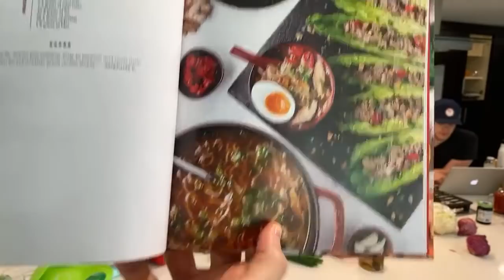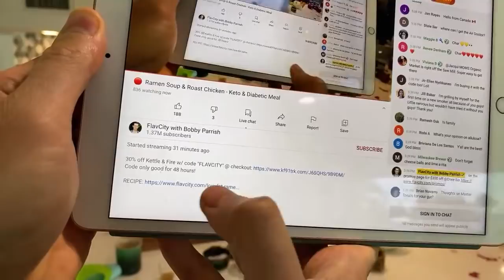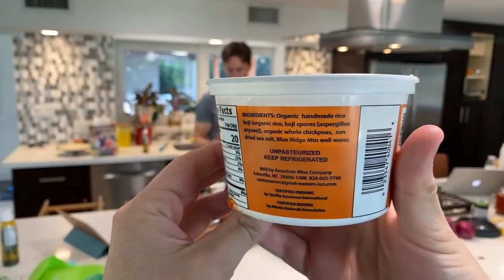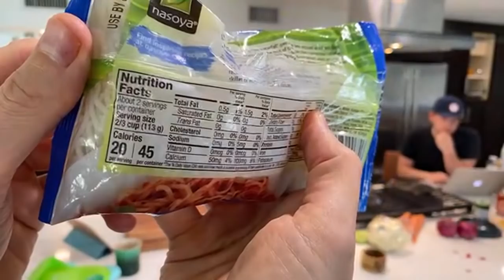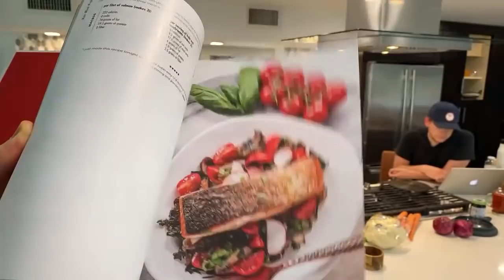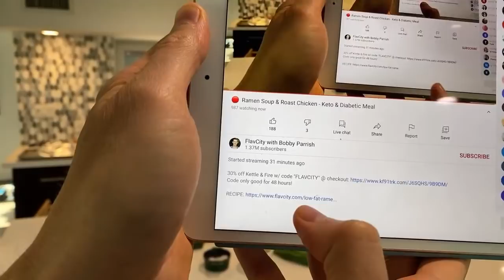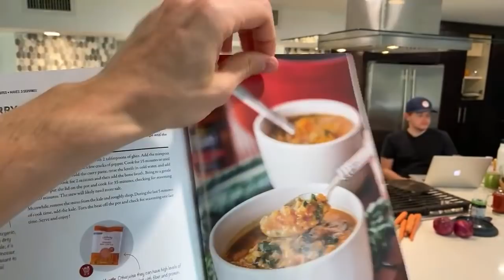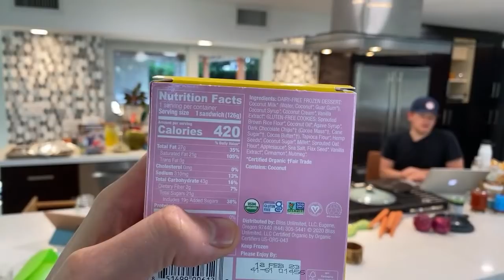🔴 Ramen Soup & Roast Chicken - Keto & Diabetic Meal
Code only good for 48 hours!